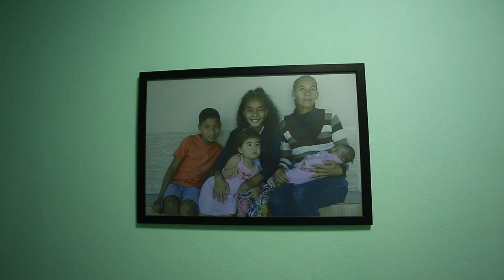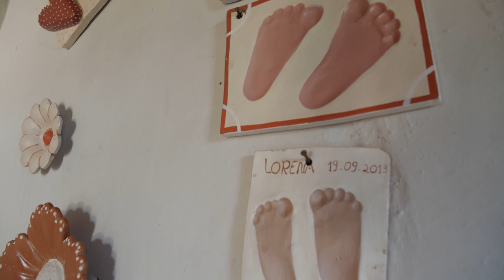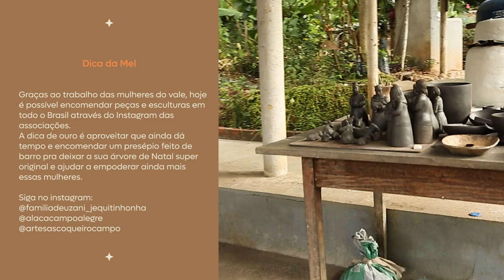AS CERAMISTAS DO VALE DO JEQUITINHONHA! Rotas Sustentáveis - Turmalina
No nosso último episódio de Rotas Sustentáveis, vamos até o interior de Minas Gerais para conhecer as ceramistas do Vale do Jequitinhonha e entender o porquê de ele também ser chamado de Vale das Mulheres, é uma história muito emocionante. Vem comigo!

Ficha Técnica:

Realização
Voa Filmes

Produção executiva
Mel Fronckowiak

Direção geral
Yohji Buchi

Coordenação de produção e pós-produção
Eduardo Fronckowiak

Mel Fronckowiak
Andrea Steiner

Produção
Andrea Steiner
Jéssica Quadros
Luiza Barreto
Mateus Stefanin

Câmera 2
Arthur Wernsdorf Vieira

Arte
Fernando Fernandes
Patricia Fanaia

Edição
Ana Ghetti

Figurino
Marianna Baffa

Legenda
Marcelo Pineschi

Apoio do destino:
Vivejar Experiências  - @vivejarexperiencias;